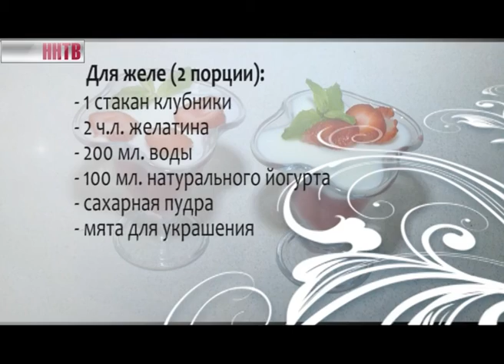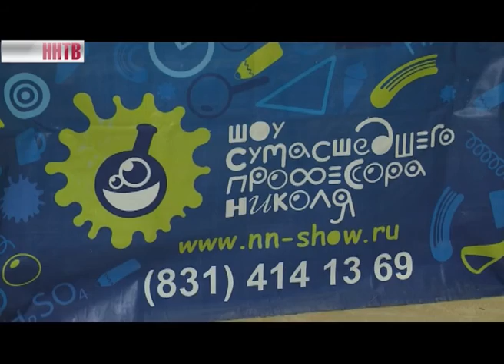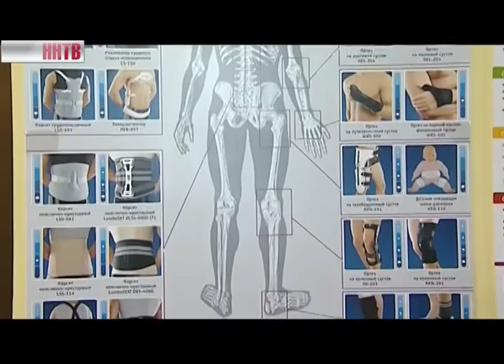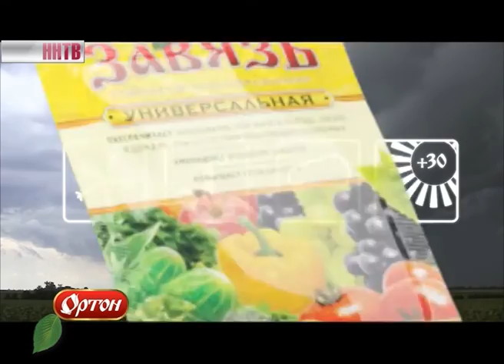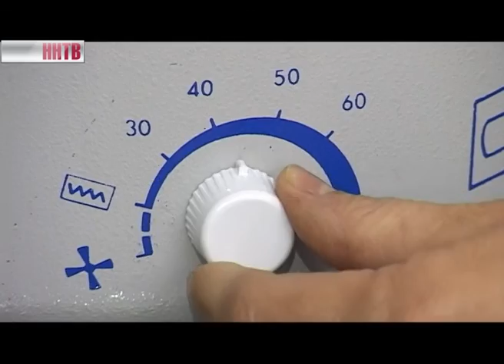Чего хотят женщины 26-06-15